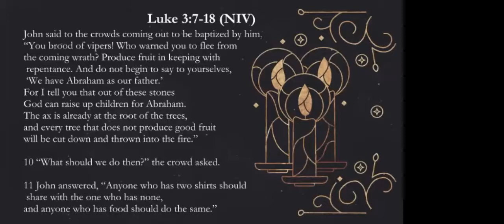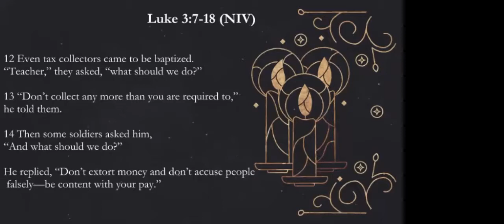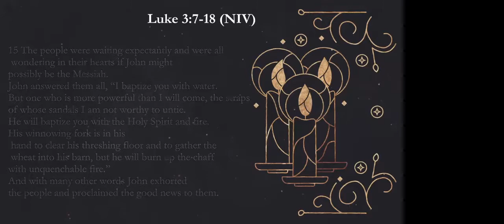December 12, 2021 - "Turning Back to God" (Luke 3:7-18) Pastor Dale Rose